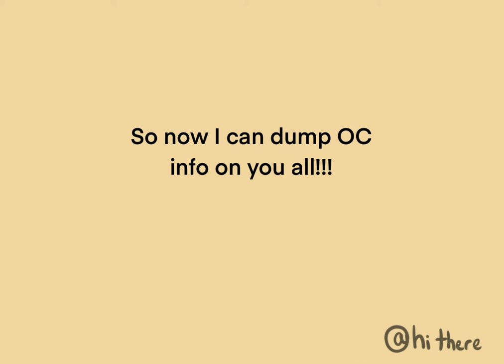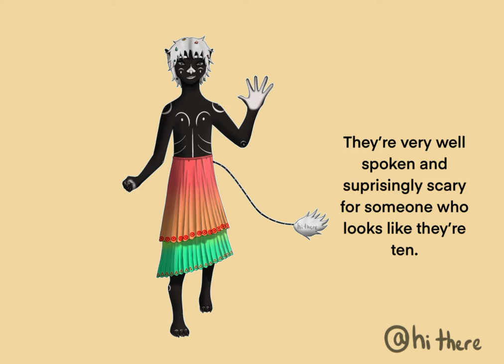OC infodump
These are some of my OCs because I figured out how to do a thing other than procreate time lapse.